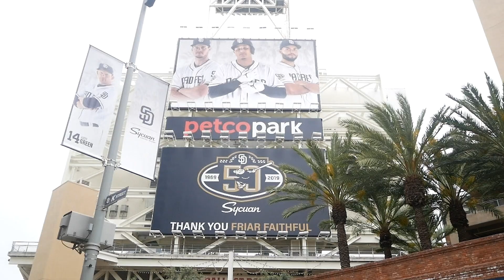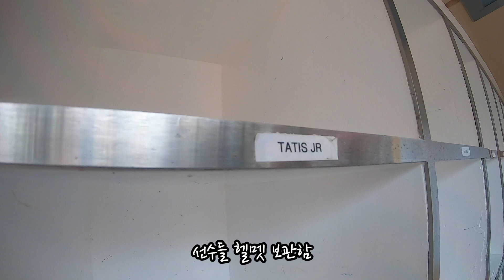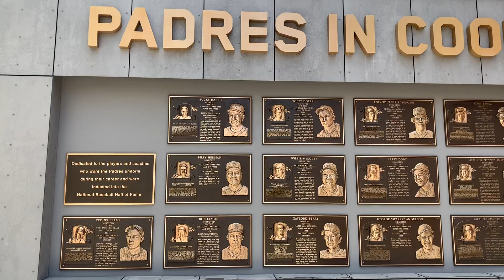마차도와 한만두 쥬니어의 홈구장! 샌디에고 파드레스의 펫코파크에 가다 San Diego Padres Petco Park Tour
안녕하세요? 게임데이 입니다.

미국 서부 여행을 갔다 WBC 그리고 박찬호 선수가 뛰어 한국 야구팬 분들에게도 익숙할 샌디에고 파드레스의 홈구장 펫코파크에 다녀왔습니다.

펫코파크의 그라운드 부터 펫코파크의 상징 웨스턴 메탈 서플라이 컴패니 빌딩 그리고 파드레스 스토어까지! 펫코파크 구석구석 모든 곳들을 둘러봤습니다.